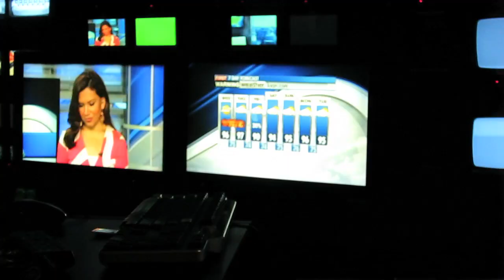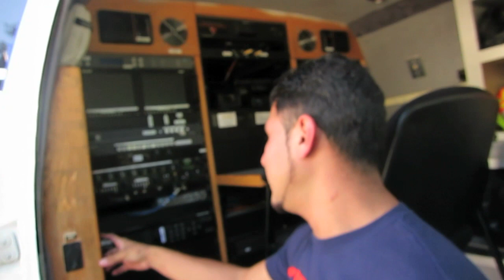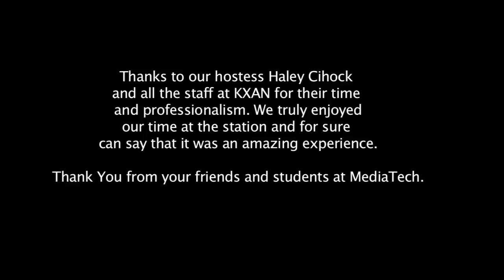Mediatech Visits KXAN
Mediatech Visits KXAN - I take my Film Production students for a behind the scenes tour of the news production at KXAN in Austin TX